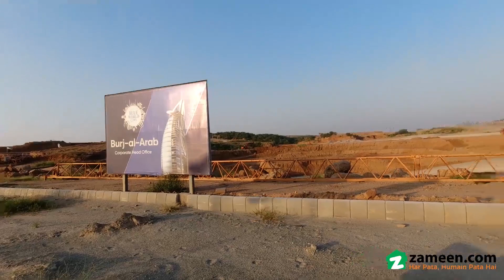7 MARLA RESIDENTIAL PLOT FOR SALE IN BLUE WORLD CITY RAWALPINDI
Blue World city plot for sale on booking
overseas block
general block
water front block
best investment society
NOC approved
more details please contact any time